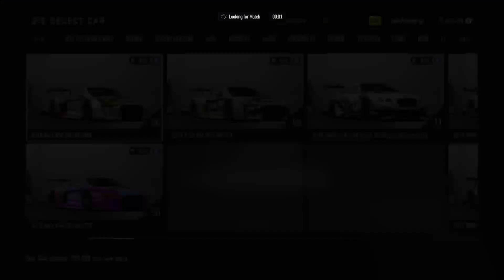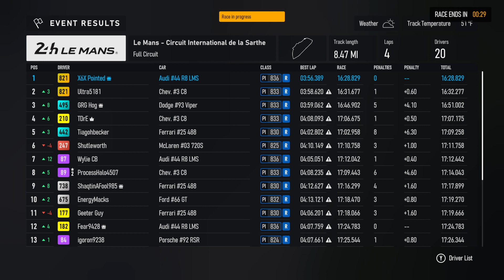WHEN LE MANS IS ON THE EVENT CARD, IT'S ALWAYS A GOOD RACE | FORZA MOTORSPORT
Hello Drivers & "Track Time Club", I'd Just Like To Say That Le Mans Is Just One Of Those Tracks That Provides A Great Experience. Like Can't Not Love Le Mans, It's Just Something About It.